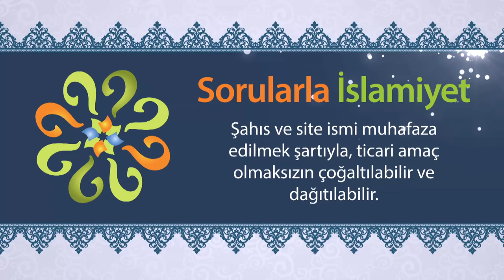İbadetlerden neden zevk alamıyoruz?